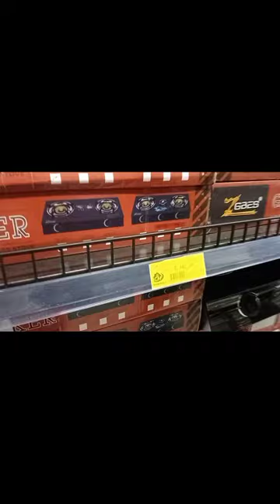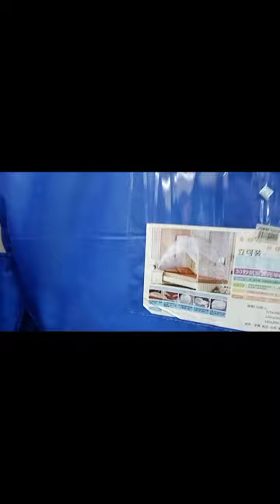How I spent my Easter Holiday /China Square /Allure Kiambu road.